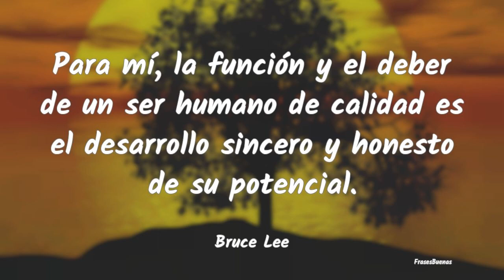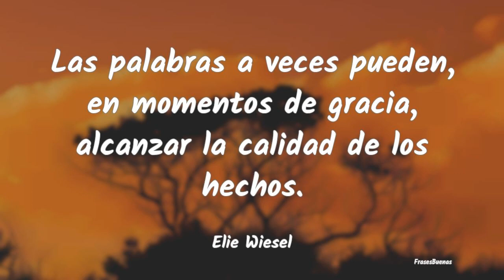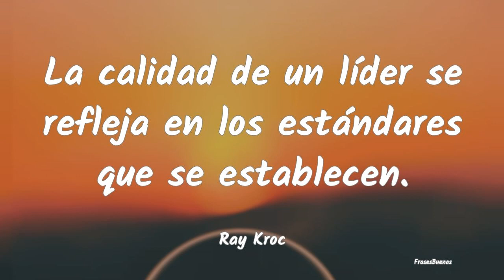Frases sobre la Calidad